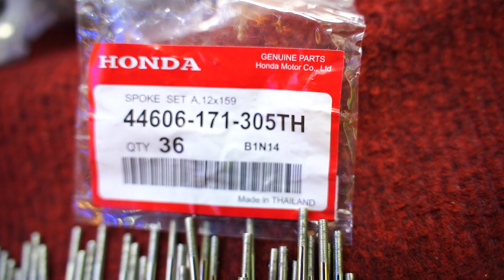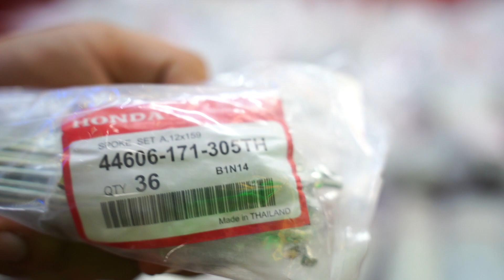(siêu phẩm) FULL BỘ CĂM THÁI CHÂN VÀNG THÁI GN5 CHO DREAM WAVE ⛔Chỉ 220k/bộ 2 bánh √CĂM ĐĨA CHỈ 250K